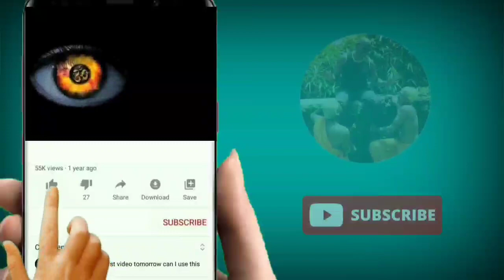மந்திர தியானம் பயிற்சி செய்த பிறகு நேர்மறையான அதிர்வை உணர்ந்த தியானம் | சின்னசாமி - சென்னை